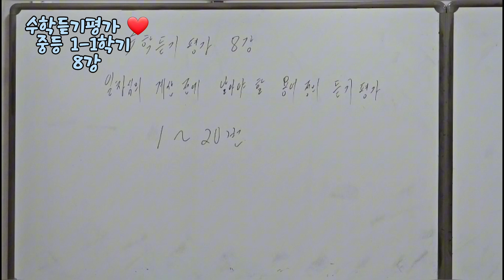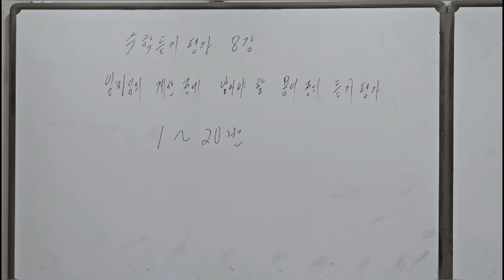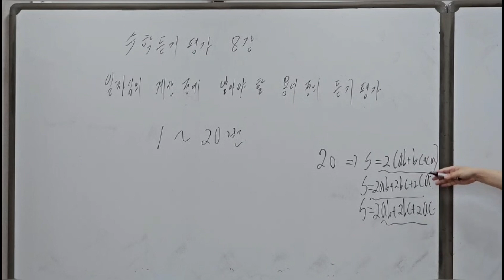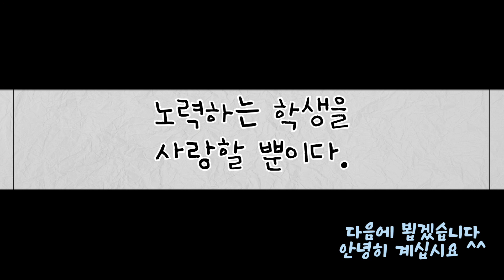수학듣기평가 ❤️ 중학교 1학년 1학기 8강 일차식의 계산 용어 정의 듣기평가 -수학쌤 러프케이-